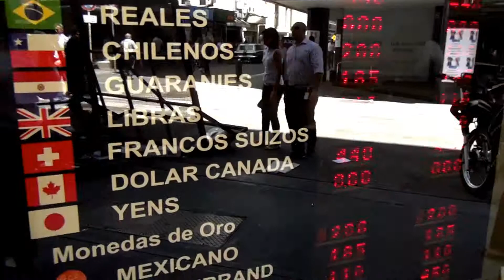#15. ИЩЕМ ОБМЕННЫЙ ПУНКТ ВАЛЮТЫ В БУЭНОС-АЙРЕСЕ 18.01.2012 ПУТЕШЕСТВУЕМ С ОРИФЛЭЙМ